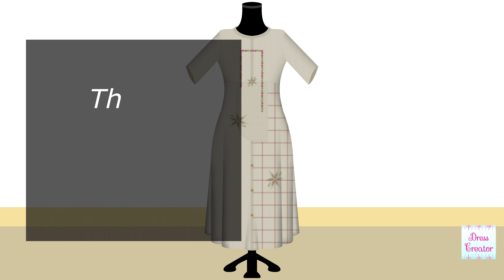New Stylish Dress Design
In this video I have given step by step details of a new design of New Stylish Dress Design | Stylish New Dress Design  | Dress Design New Stylish

This video is very good for those who are interested in fashion design and who are interested in dress design and designer garment.

इस वीडियो में हमने New Stylish Dress Design | Stylish New Dress Design  | Dress Design New Stylish की डिजाइन स्टेप बाय स्टेप दिखाई है जो फैशन और डिज़ाइनर ड्रेस में रुचि रखते हैं उनके लिए यह वीडियो काफी इंटरेस्टेड होगा